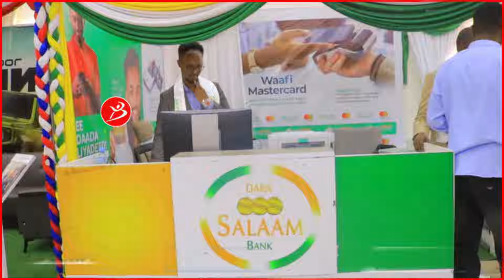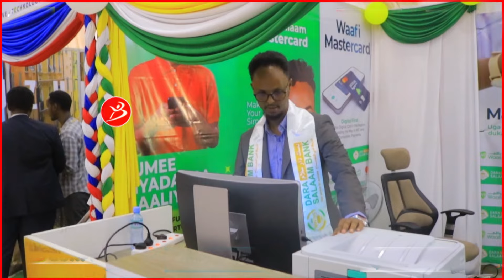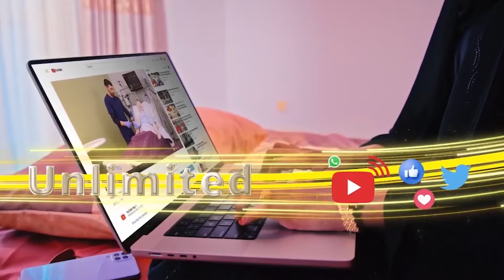Adeeg Shaqalaha Dhib Iyo Dabar Ku Ahaa Oo Darasalaam Bank Ka Furtay+buhsaro Aan Hore Loo Arag